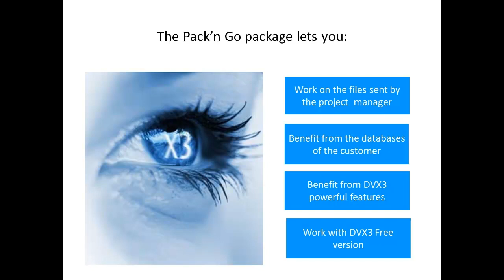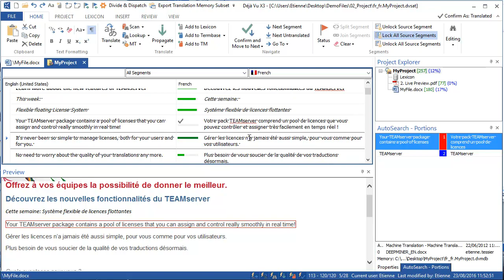Déjà Vu X3 - Translating a Pack'n Go Package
Quick tutorial showing how to translate a DVX3 Pack'n Go Package. The "PNG" allows you to benefit from the customer's TM, TB and lexicon and further improve the quality of your work, in combination with your own databases and settings.